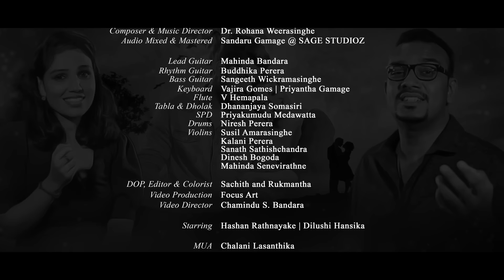Pem Sitha Pura (පෙම් සිත පුරා) - Chirath Weerasinghe, Tharuka Kariyawasam [Official Video]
Pem Sitha Pura (පෙම් සිත පුරා)

Artistes: Chirath Weerasinghe & Tharuka Kariyawasam
Lyrics: Chamindu S. Bandara
Composer & Music Director: Dr. Rohana Weerasinghe

Lead Guitar : Mahinda Bandara
Rhythm Guitar: Buddhika Perera
Bass Guitar : Sangeeth Wickramasinghe
Keyboard : Vajira Gomes / Priyantha Gamage
Flute : V Hemapala
Tabla & Dholak : Dhananjaya Somasiri
SPD : Priyakumudu Medawatta
Drums : Niresh Perera
Violins : Susil Amarasinghe
  Kalani Perera
  Sanath Sathischandra
  Dinesh Bogoda
  Mahinda Senevirathne

DOP, Editor & Colourist : Sachith & Rukmantha
Video Production : Focus Art
Video Director : Chamindu S. Bandara

Starring : Hashan Rathnayake & Dilushi Hansika

MUA : Chalani Lasanthika

Location Partner : Serenity Village, Wewila, Kalatuwawa

Special Thanks  :  H.D Premasiri (Director of Sarasavi Publishers)
    Bandula Ekanayaka
    Sirisena Kuruppu & The Staff of Serenity Village
    Mrs Beatrice Weerasinghe